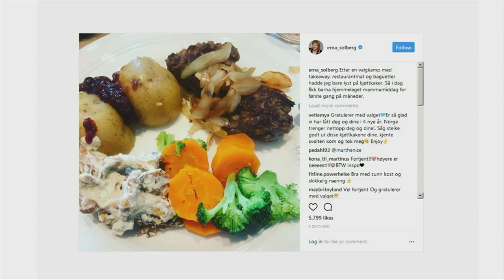Prime minister Erna Solberg was frying meatballs when Merkel called | SVT/NRK/Skavlan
The Norwegian prime minister talks about getting re-elected and tells the story of when the German chancellor called her to congratulate.